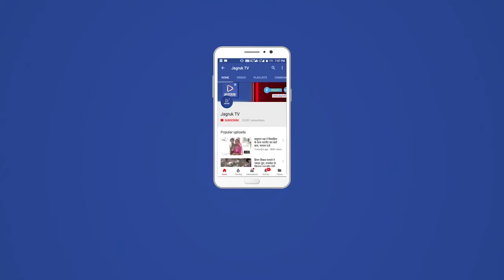नागाणी : आशापुरा माँ और गोगाजी की प्राण प्रतिष्ठा हुईं धुम धाम से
रेवदर तहसील के वरमाण पंचायत के खाण गांव में देवड़ा परिवार के द्वारा माताजी और गोगाजी की तीन दिन तक प्राण प्रतिष्ठा धुम धाम से की जिसमे एक फरवरी को आशापुरा माताजी पाट स्थान नाडोल से माताजी की अमर ज्योति लाईं गई l दो फरवरी को सुबह कलश यात्रा की शुभारंभ डीजे रथ और ढोल नगाड़े के साथ गांव से सेडावा देवड़ा कृषि फार्म तक निकाली गई और शाम को भजन संध्या में गायक कलाकार शैतान सिंह पोसितरा के द्वारा माताजी के और गोगाजी के भजनों की एक से एक प्रस्तुति दी गई ,और नृत्य कलाकारों ने एक से एक नृत्य कीया गया भक्तो ने भी बड़ सड़ कर भाग लिया तीन फरवरी को माताजी और गोगाजी का पंडितों द्रारा मंत्रोउच्चार द्वारा यज्ञ किया गया और फिर ढोल नगाड़े , पटाखे की धुन के साथ माताजी और गोगाजी की मूर्ति मंदिर में स्थापित की गई जिसमे सैकड़ों भक्तो ने भाग लिया और सैकड़ों भक्तो ने महाप्रसादी ग्रहण की प्राण प्रतिष्ठा में रेवदर विधायक जगसी राम और स्थानीय सरपंच और रावणा राजपूत ज़िला अध्यक्ष करण सिंह वीरवाडा और समाज की पूरी कार्यकारिणी के साथ समाज बंधु और सैकड़ों भक्तो ने प्रतिष्ठा मे शिरकत की माताजी और गोगाजी की कृपा और आप सभी आशीर्वाद  से प्राण प्रतिष्ठा बड़े धूम धाम मनाई गई